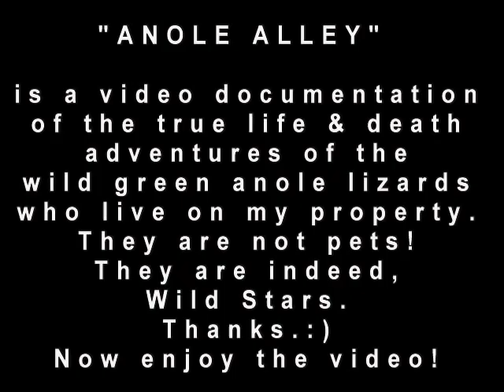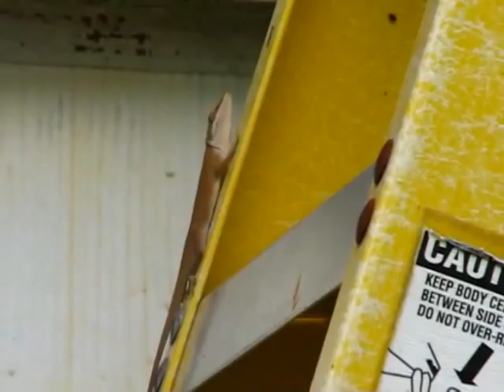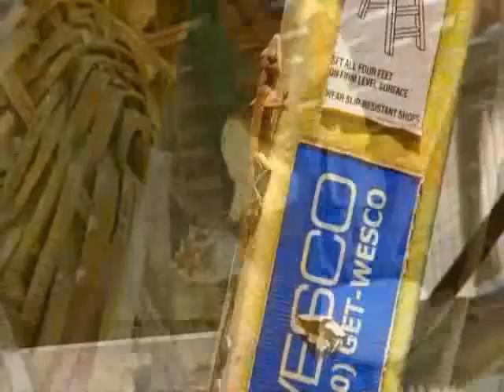"Anole Alley" S3-E21 Phoenix Rising, part 2 of 2.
Hi guys! Sorry again for posting so late. I hope you all enjoy the conclusion of episode 21. See next weeks epidode, " Trail By Fire". For lots more!